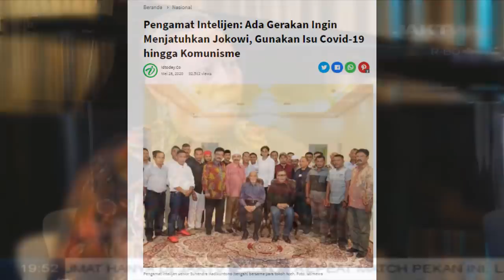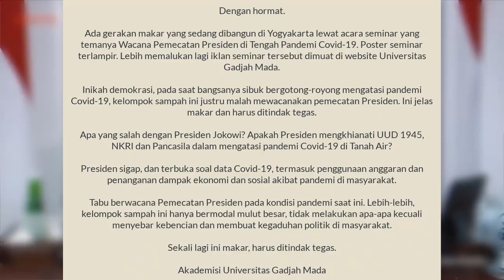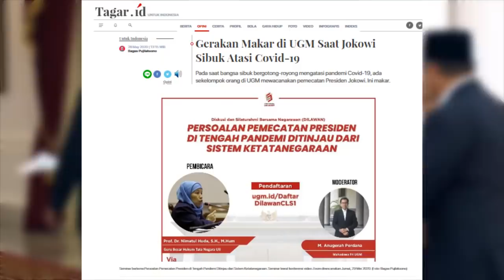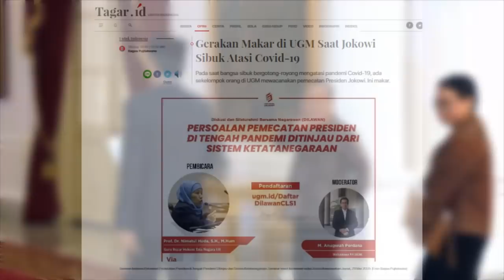DOKTER UGM INI BONGKAR ADA GERAKAN " MAK4R " TERSELUBUNG ! P0L1S1 GERAK CEPAT